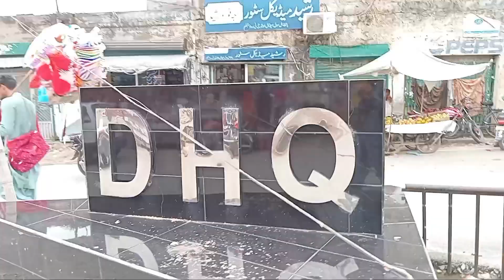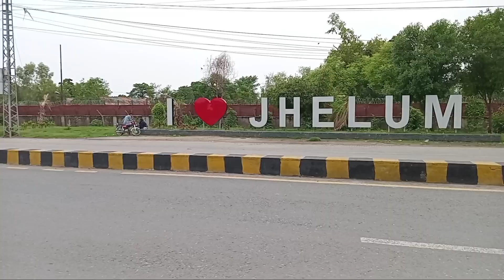My Daily Routine Vlog || Jhelum Pakistan City Walk Tour 24